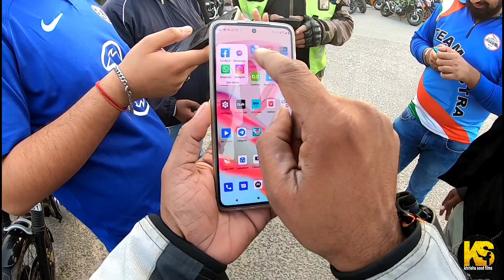Leopard trail Gurgaon | leopard trail best | hill station leopard trail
Are there leopards in leopard trail?
A new destination Near Delhi With Awesome mountain range and
Landscapes. Leopard Trail Gurgaon near throttle throttle.

jawa bike
jawa bike kaun se san meini thi
jawa bike murthal ride
Jawa bike stunt karne sikhayen
jawa bike 2020 new model
jawa bike 2021 new model
jawa bike 2022 new model
jawa bike sound
jawa bike price
jawa bike status
leopard trail
leopard trail gurgaon
leopard trail aravali hills
leopard trailer
leopard trail gurgaon cycling
leopard trail gurgaon cafe
leopard trail cafe
leopard trail off road
leopard trail trek
leopard trail manesar
Leopard trail gurgaon
leopard trail vlog

leopard trail gurugram
leopard trail throttle shrottle
throttle shrottle leopard trail gurgaon
delhi to leopard trail gurgaon
leopard trails